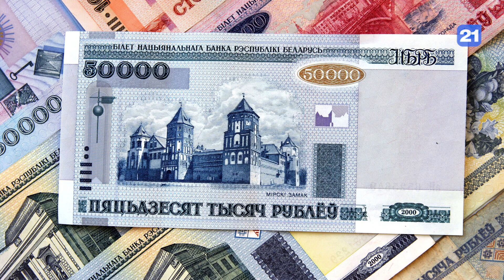NEWS DIGEST 29.06.2022